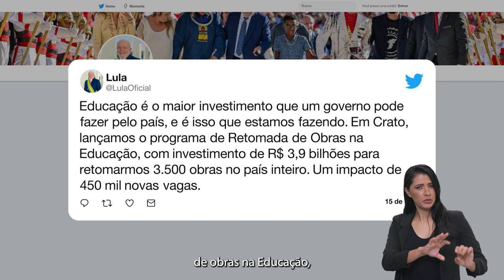Presidente Lula destaca importância de investimentos na educação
.Gov | Lula destaca importância de investimentos na educação. Vice-presidente, Geraldo Alckmim, participa do Fórum Paulista de Desenvolvimento, em São Bernardo do Campo. E mais: ministério das Cidades realizou a Caravana das Periferias, em Belém, no Pará. A ideia do projeto é conhecer de perto as necessidades das comunidades e investir em políticas que garantam mais qualidade de vida à população. E começam hoje as inscrições para a segunda etapa do Revalida, o Exame Nacional de Revalidação de Diplomas Médicos Expedidos por Instituições de Educação Superior Estrangeira. Fique por dentro no .Gov de hoje!